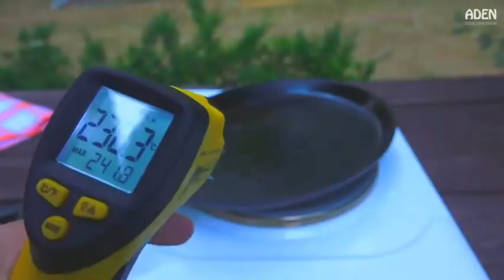ASMR RAW SEAFOOD EATING MUKBANG | AT EATING SOUNDS MUKBANG